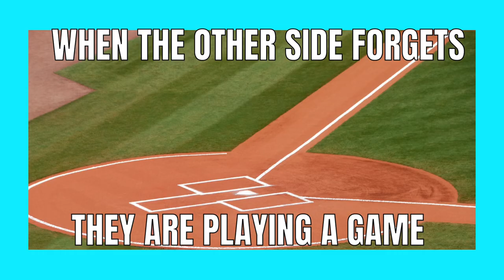Memes of the Day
Memes of the Day. Lefty memes. Let’s meme those left wokey’s wokies everywhere. Memes memes and more memes of the day. Immigration Ron DeSantis Abbott Kamala's residence Martha's Vineyard The Purge hypocrisy and more. Memes of the day

Dear John,

Let’s talk your woke and broke. The democrats aren’t’ working for you. Uh. Boom. It’s gone like that. They are spending your money.

Wake up!!